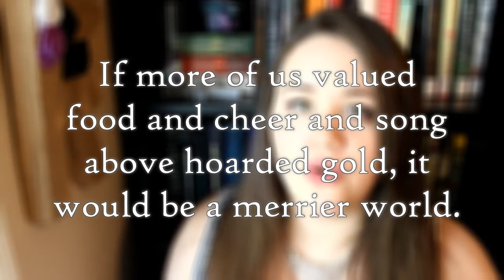Travel, Hobbies, Pets, & More! | Q&A part 3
I'm not very good at funny stories!
This is the final part of my 1k Q&A, in which I'm answering all of your personal and miscellaneous questions. Parts 1 & 2 are linked below!